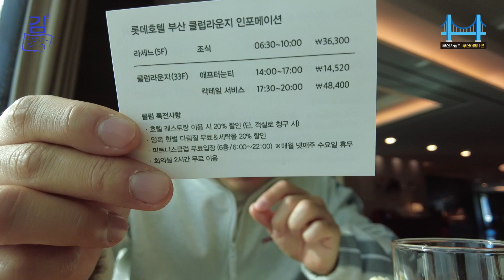부산 서면 롯데호텔 호캉스, 1박에 3끼주는 클럽 라운지 산책(애프터눈티, 칵테일서비스, 라세느 조식), 실내 수영장 이용(야외는 리노베이션ㅠ). 전반적으로 저는 만족합니다!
개인적으로 이번이 네 번째 부산 서면 롯데호텔 방문인데요. 라운지를 이용해본 것은 처음입니다. 대게 부산에서 호캉스를 즐기시면 해운대 쪽으로 숙소를 잡으시기 마련인데요, 가격 및 호텔 서비스를 고려한다면 저는 부산 롯데호텔도 충분히 매력적인 호캉스 공간이라고 생각합니다. 더군다나 시그니엘(서울, 부산)과는 컨셉이 다른 라운지 서비스에 만족했습니다. 12월 23일 야외수영장 리노베이션이 완료된다면 더 매력적인 공간이 될거라 예상해 봅니다.

*구간 설명
00:00 서론
00:28 라운지-애프터눈티
02:46 체크인 위해 이동
02:58 체크인-클럽 디럭스 트윈룸
06:24 실내수영장 이용
07:46 미스터 선샤인 잡담
09:09 라운지-석식(칵테일 서비스)
10:57 저녁먹는 모습
12:10 라세느-조식(평일은 조식을 라세느에서 제공)